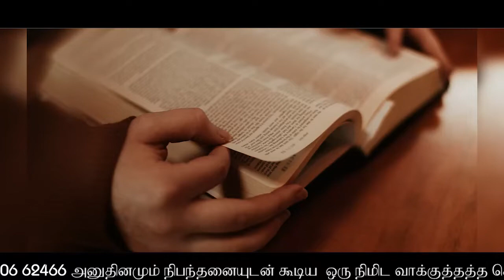குடியின் பிடியில் இருந்து விடுதலை....!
3 நிமிடங்களில் சோர்ந்துப் போனவர்களை உற்சாகப்படுத்தி முத்தான வார்த்தைகள்!